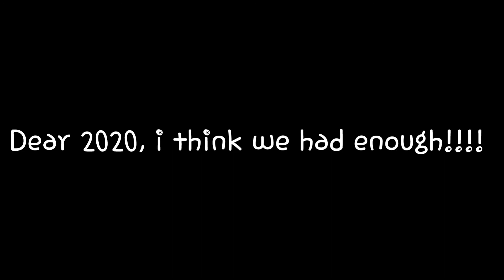R.I.P Tommy "Zeus" Lister (Deebo)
2020 just aint letting up ain't it...

RIP to a legendary actor/entertainer